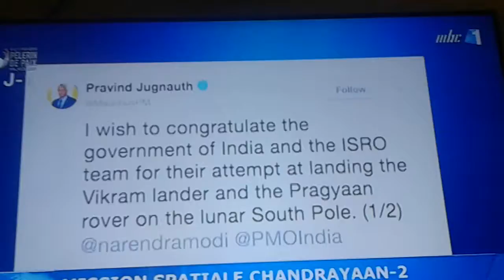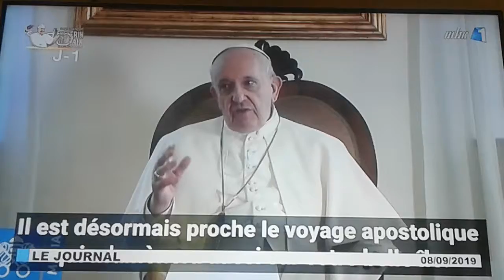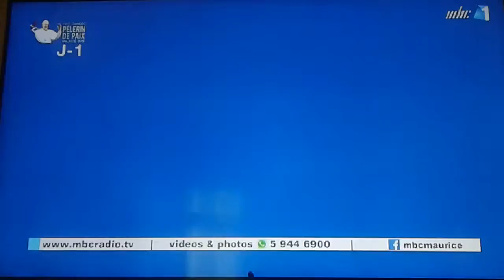Le pap 15(5)